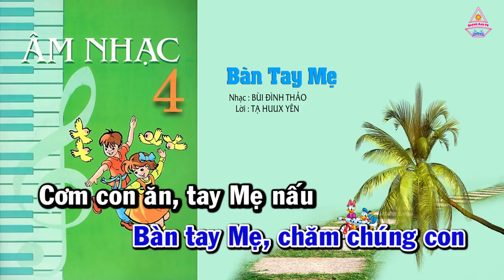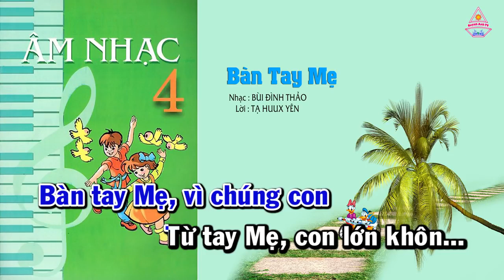Tuần 25 - Bài 7 - Bàn Tay Mẹ Âm Nhạc Lớp 4